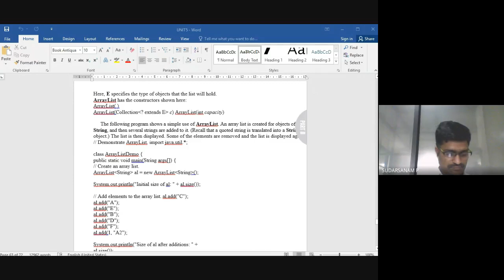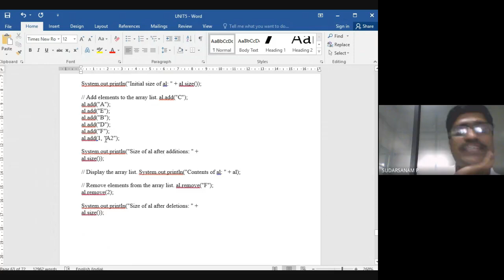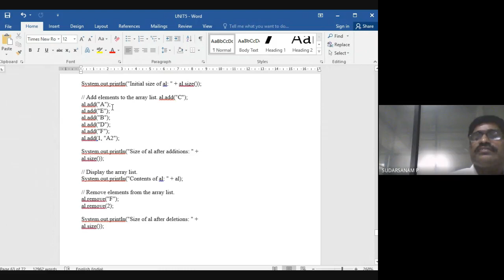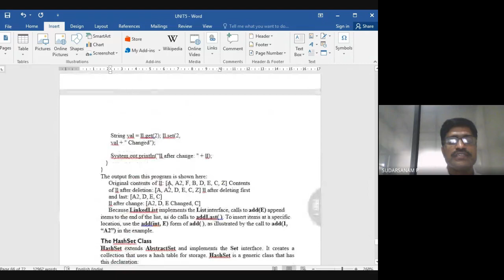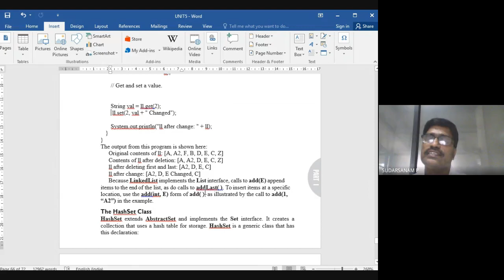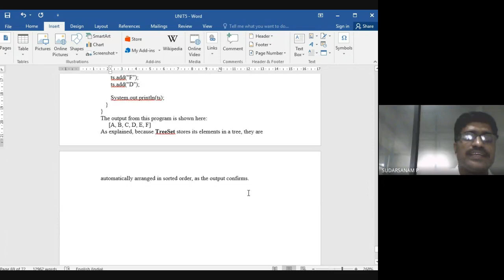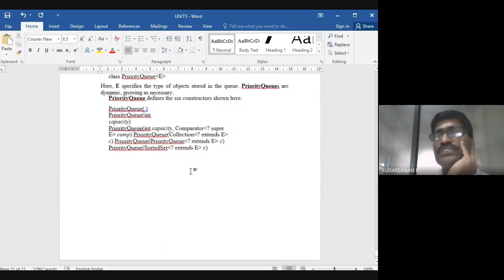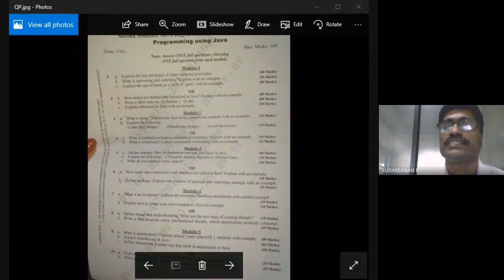Java 15 06 20